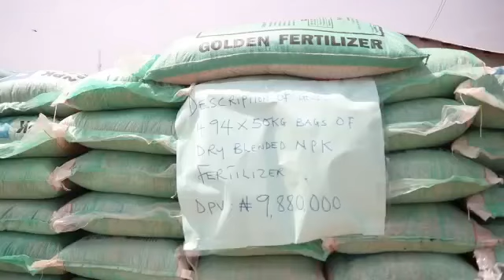Customs Seizes Smuggled Items Worth Over 22 Million Naira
The Nigeria Customs Service said it seized smuggled items in Adamawa and Taraba states, North East Nigeria worth over twenty two Million Naira within three months

The Customs Comptroller, Salihu Abdullahi disclosed this to newsmen at the Customs Headquarters in Yola, the Adamawa State Capital

He assured the general public that the Nigeria Customs Service is doing everything humanly possible to bring an end to the incessant smuggling in both Adamawa and Taraba States

SPEAKER

 SALIHU ABDULLAHI, CUSTOMS COMPTROLLER ADAMAWA, TARABA